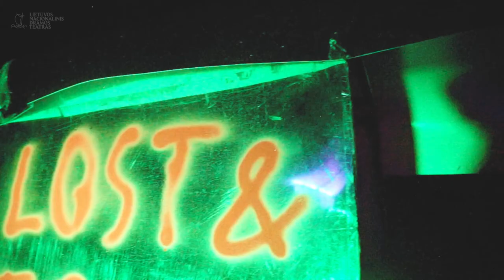RESPUBLIKA anonsas / trailer